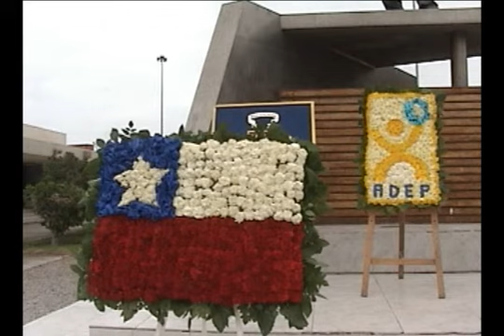17 MAYO 2012 DESFILE ESTUDIANTES PRAT